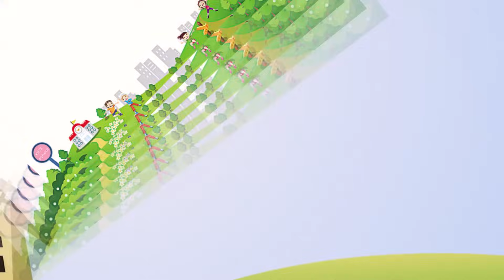Dạy bé tập nói ĐỘNG VẬT HOẠT HÌNH - Bé tập nói sớm - Song ngữ Anh Việt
Dạy bé tập nói tên các loài động vật hoạt hình dễ nhận biết. Hãy theo dõi và cùng tham gia học tập khám phá cùng với Mr TC Entertainment nhé.

© Bản quyền thuộc về Mr TC - Entertainment
© Copyright by Mr TC - Entertainment ☛ Do not Reup